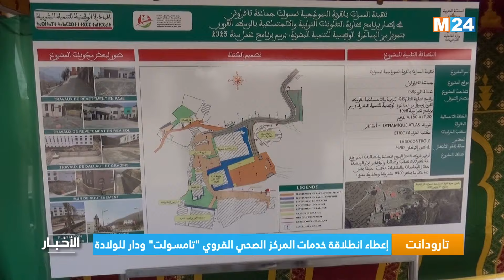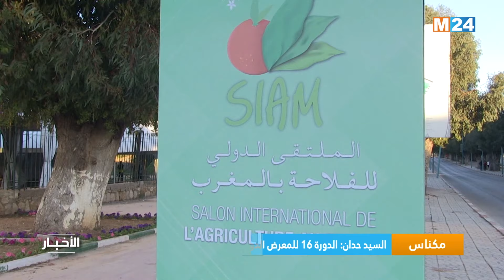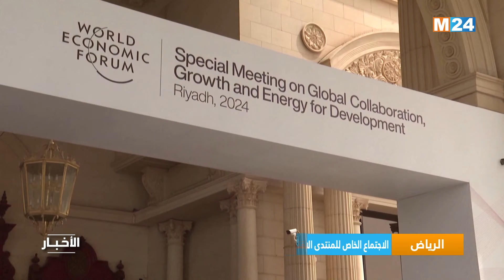نشرة الثامنة مساء ليوم الاثنين 29 أبريل 2024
نشرة الثامنة مساء ليوم الاثنين 29 أبريل 2024 من تقديم حفصة اشباكو على M24TV

لمتابعتنا

لتحميل التطبيق